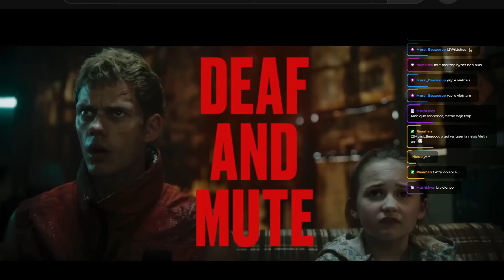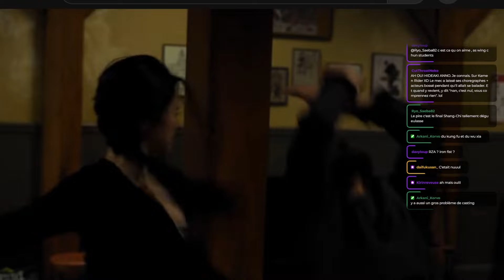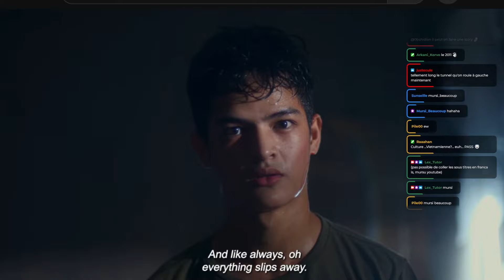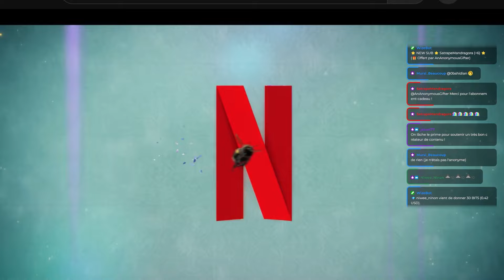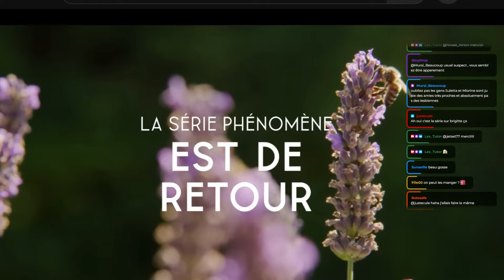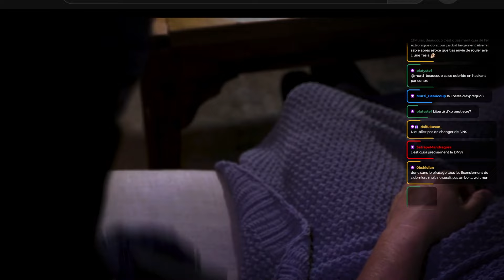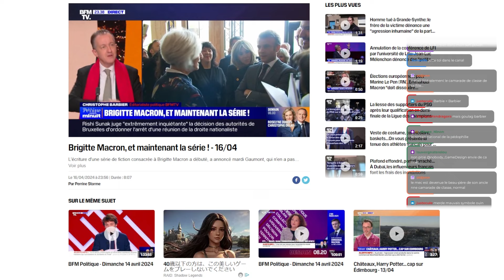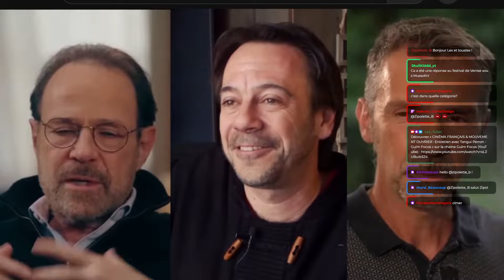BRIGITTE MACRON s'offre une série, les sites de PIRATAGE souffrent en série ☕ Matinale pop culture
💻 Ne manquer aucune VOD : /@lextutorvod
⚖️ Voir mes anciennes vidéos : /@nunyafr
☕  Les recommandations de la semaine ☕

1°) Découvrez « CINÉMA FRANÇAIS & MOUVEMENT OUVRIER : Entretien avec Tangui Perron - Guim Focus » sur la chaine Guim Focus (YouTube)
2°) Découvrez « La reine du Feel Good qui a détrôné Guillaume Musso » sur la chaine Cyril Destoky (YouTube)
3°) Découvrez « Musique de films et publicité avec Ant Pablos #082 » sur la chaine De La Musicopólis (YouTube)
☕  Les liens de la semaine ☕

1°) Découvrez le site et la sélection officielle du Ho Chi Minh City International Film Festival (événement qui s'est tenu du 6 au 13 avril)
📖  CHAPITRAGE 📖

00:00:00 Sommaire
00:02:29 Boy Kills World, pendant qu'Hollywood tue le cinéma d'action
00:22:05 The Ghospel and the Beast : un peu de festival, beaucoup de censure, et une ligne à neuf traits
00:30:29 Udio : l'industrie musicale s'offre une nouvelle IA générative (et un nouveau cas d'école)
00:38:57 Pause musicale - Takashi Oomama, The Witch from Mercury
00:44:09 La Chronique des Bridgertone, saison 3 : problèmes chroniques d'une chronique anhistorique
00:53:42 Piratage : la MPAA et le congrès américain s'allient pour baisser les voiles (et le piratage, c'est toujours du vol apparemment)
01:04:46 Brigitte, une femme libre : une série pour la Première dame, et un front uni pour le roman national
01:15:56 Quelques news en vrac
01:20:23 Les recommandations de la semaine
01:27:29 Fin de l'émission
👾 SOFT POWER 👾

« Soft Power » est une matinale hebdomadaire engagée durant laquelle on revient, sous un angle critique, sur l'actualité pop culture de la semaine passée. Tous les vendredis de 10h00 à 12h00 sur Twitch.
L'émission est également disponible sur toutes les plateformes de podcast.